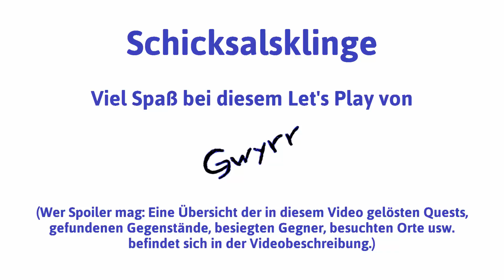Schicksalsklinge HD deutsch Teil 127 - Aufbruch nach Ala | Let's Play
Aufbruch nach Ala - Schicksalsklinge HD deutsch - Ein Let's Play von Gwyrr im Fortgeschrittenenmodus Teil 127.

Was zuletzt geschah: Die Helden ein Empfehlungsschreiben von Umbrik Siebenstein erhalten.

Inhalt dieses Videos: Die Beute aus Gorahs Druidenhütte wird untersucht: Kräuter, zwei alchemische Rezepturen sowie ein magischer Ring, der an Merryds Finger wandert. Myria greift sich die geplünderte Kristallkugel und der Stufenanstieg von Edorian wird ausgewürfelt. Anschließend werden Pläne geschmiedet. Die Gefährten entscheiden sich zu einer Reise ins benachbarte Ala, um dort dem nächsten Verbindungsmann der Attentäter auf die Spur zu kommen. Leider werden die Helden auf halbem Weg von einigen Orks überfallen und Dorun zieht sich eine hässliche Wunde sowie das bei Orkwaffen fast unvermeidliche Wundfieber zu. Also kehrt Marsch nach Orvil, wo Dorun den Heiler aufsucht und die Helden einen neuen Anlauf Richtung Ala starten. Diesmal erfolgreich.

Wie es weiter geht: Herumschnüffeln in Ala.

Gwyrr-Orte besucht:
- Orvil
- Ala

Gwyrr-Gebäude besucht:
- Heiler "Bjarnilda"
- Herberge "Bei Jadra"
- Herberge "Hohe Tannen"

Gwyrr-Gespräche geführt mit:
- Reiter
- älterer Dorfbewohner
- Olgard Herjolfsson

Gwyrr-Schriftstücke gelesen:
- Empfehlungsschreiben
- Rezept für Götterelixier
- Rezept für Expurgicum

Gwyrr-Gegner besiegt:
- Orks

Gwyrr-Zeug gefunden:
- 6 Silberstücke
- 1 Lederhelm
- 2 Lederzeug
- 1 Streitkolben
- 1 Säbel
- 1 Knüppel

Stufenanstieg Edorian von Sturmfels:
+5 Lebensenergie
+1 Körperkraft
+1 Zweihänder Attacke
+1 waffenlos
+3 Kriegskunst
+1 Selbstbeherrschung
+2 Körperbeherrschung
+2 serstecken
+2 schleichen
+1 zechen
+2 schwimmen
+2 klettern

verwendete Mods:
- Alchemie v1.2
- Auf Reisen v4.0
- bildschönes Aventurien v1.0
- campattackprob v1.0
- Charaktermanagement v1.2
- Das Arsenal v1.35
- effektive Behinderung v1.1
- Ein Weg im Wald v6.0
- Hexenkessel v2.0
- Höhere Ankaufspreise der Händler v1.0
- Im Schatten der Nacht v1.35
- Ingame Spielanleitung v1.1
- Jäger und Gejagte v1.4
- Klassenanzeige v1.0
- Magic Weapon Pictures v1.0
- Magica Classica v1.0
- Mit Sack und Pack v1.0
- Packesel v1.35
- Stadtleben v1.1
- Stufe 1 NSCs v1.4
- Taverne v2.1
- Reisegeschwindigkeit v1.35
- Unter himmlischen Dächern v1.35
- Zwingfeste Classic v1.1
- Zwischen Mast und Mole v2.6

Nordlandtrilogie 1 - Schicksalsklinge
Publisher: United Independent Entertainment GmbH
Entwickler: Crafty Studios

Wenn Dir das Remake von Schicksalsklinge gefällt, dann kaufe Dir das Spiel bitte im Original, damit Entwickler und Publisher für ihre Mühen belohnt werden!